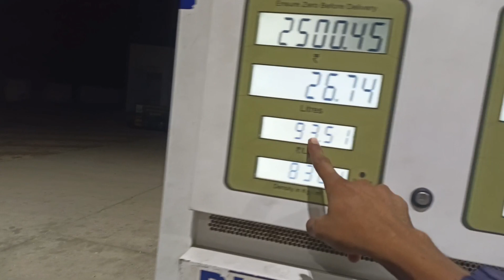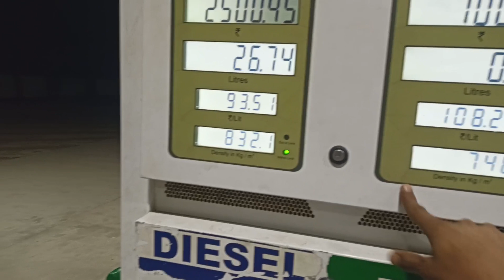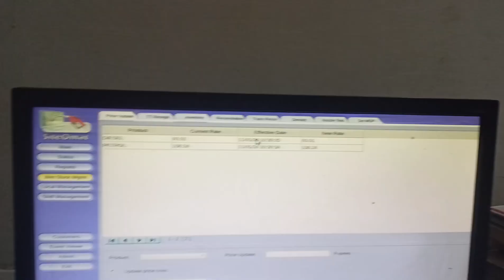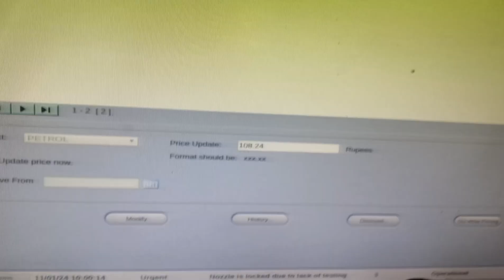petrol pump per rate change kaise kare | petrol pump par price change kaise kare